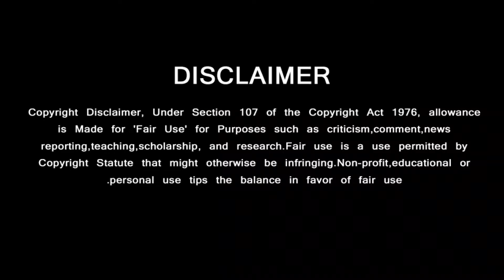கில்லி தியேட்டர் மாஸை மிஞ்சி அதிர வைத்த அஜித் எண்டரி | Ajith Mass Theatre | Mankatha vs Ghilli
Vidamuyarchi First Look - Vidaamuyarchi Trailer - Vidaamuyarchi News - Vidaamuyarchi Promo - Actor Ajith Kumar Upcoming Movies - Ajith Movie Update  Ajith Today News - Ajith New Record  - Ajith News -  Ajith Movie News
GREEN VISION CHANNEL DOESN'T SUPPORT PIRACY
Welcome to Green Vision Tamil Channel, the leading 24-hour Tamil Cinema News channel. Whether you're interested in politics, business, sports, entertainment, lifestyle, or culture, we have it all covered.